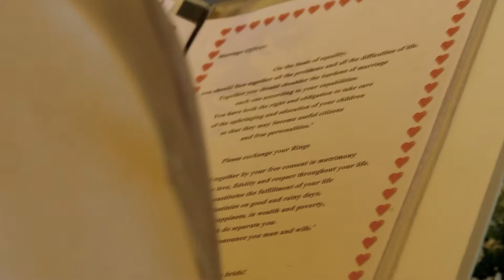The Wedding of Kat and Andy, 14 May 2014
Highlights of the wedding of the fab Kat and Andy held at the Atlantica Sungarden in Ayia Napa on 14 May 2014. A brilliant day full of laughter and tears.